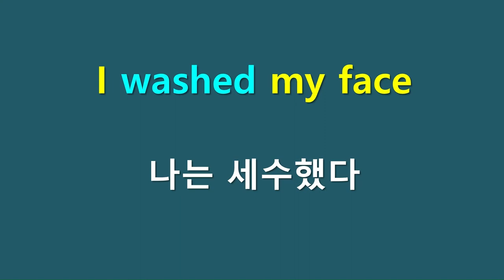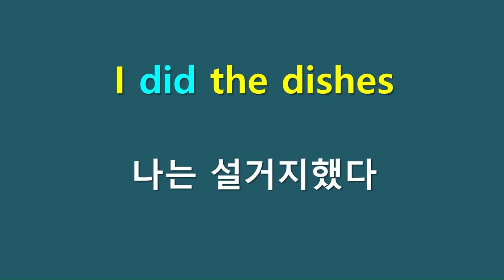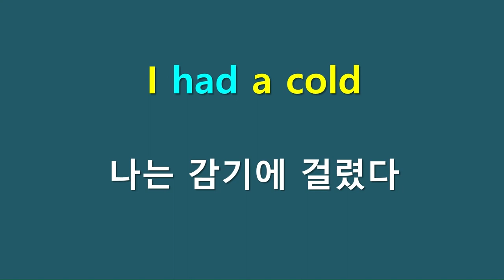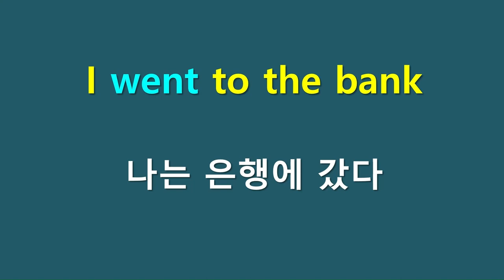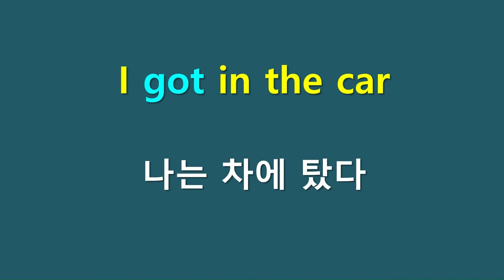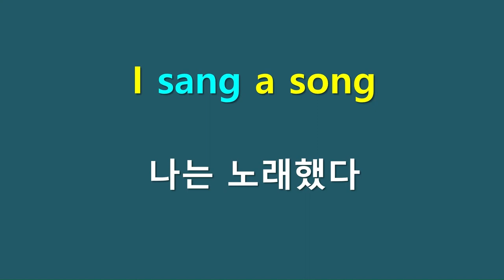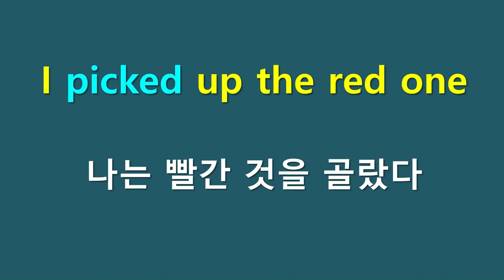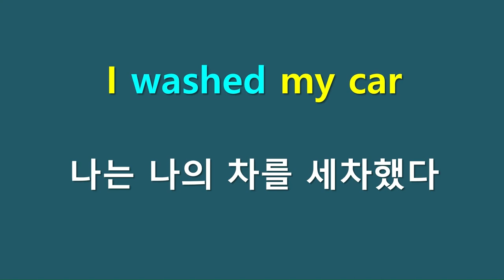일상생활 영어회화 과거형으로 100개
매일의 일상생활을 나이 입장에서 말할때 오히려 과거형으로 쓰는 경우가 90% 이상입니다.
그래서 일상생활을 과거형으로  말하는 것을 들을 수 있어야하고 말할 수 있어야 합니다.
과거형으로 말하는 것을 반복하여 듣고 익숙해지는 연습을 합니다.